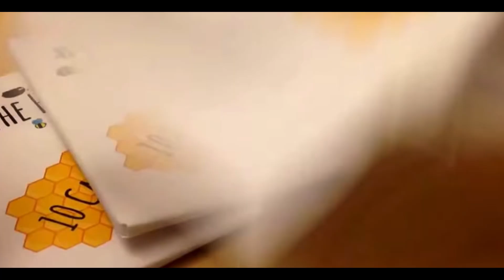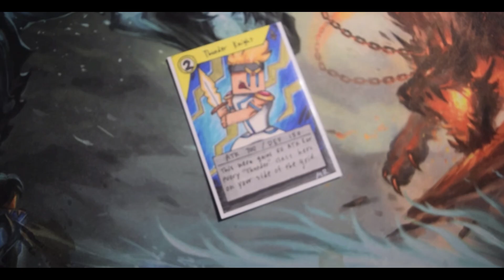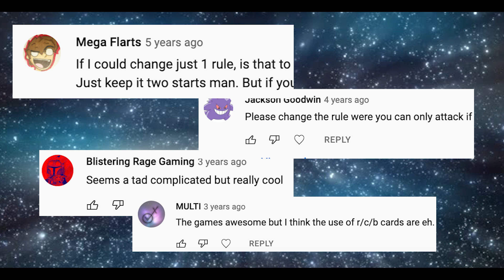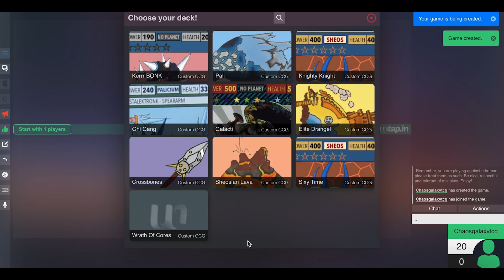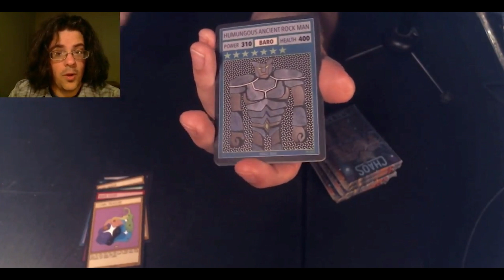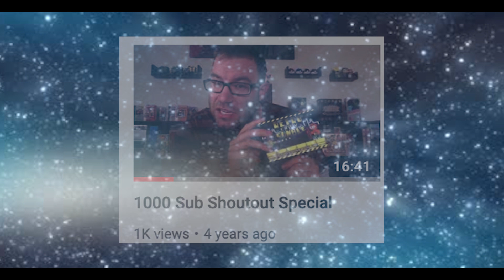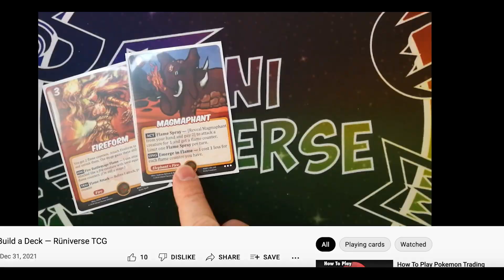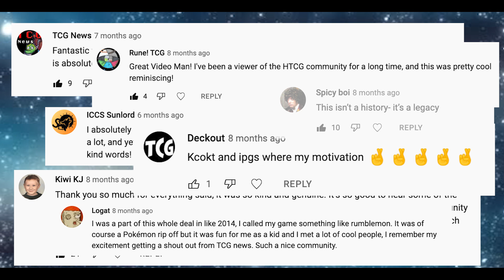The History of HTCGs Part 2- Homemade Trading Card Game Community (2016 - 2020)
How this amazing community developed over the last 5 years.

Recap: (0:00)
2016: The Rekindling (1:07)
Soapsss - Sketchbook Chronicles (1:28)
Scribbles with Rachel - Heroic TCG (2:10)
2017: The Digital Age (3:19)
Discord (3:54)
Untap.in (5:42)
2018: Onwards and Upwards (7:30)
Competitive Play - A dream come true? (8:47)
2019 - The year the world stood still (10:41)
2020 - Lets GOOOOOO (11:27)
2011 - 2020 - A look back (13:23)
Outro (14:12)